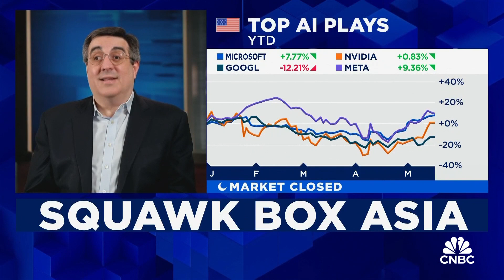Goldman Sachs: AI competition at the application layer will likely be 'more regional than global'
Eric Sheridan of Goldman Sachs discusses the movement of AI focus from infrastructure to software, from language models to applications.